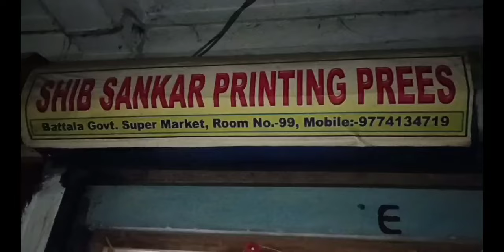রাজধানীতে অবৈধ ভাবে কৃষিজাত পণ্যে পরিবর্তন করা হচ্ছে মূল্য!